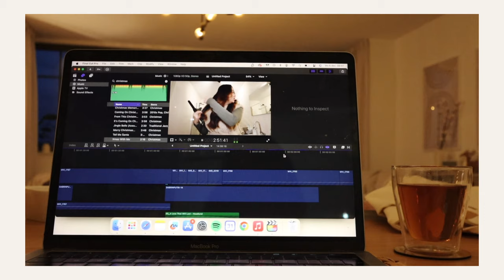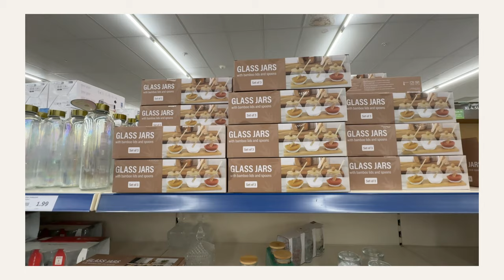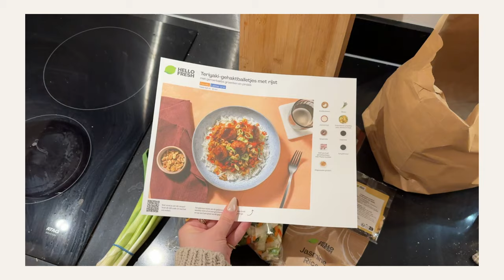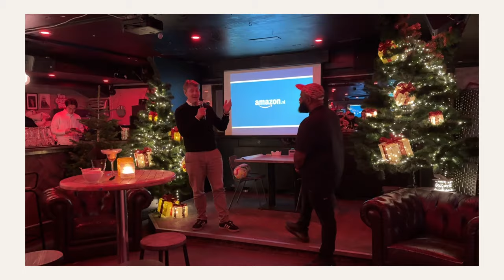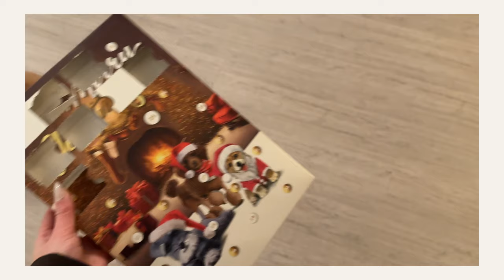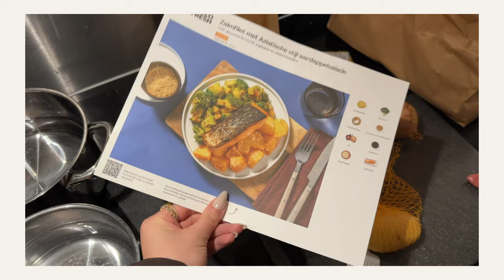EEN RECAP VAN DEZE WEEK: EEN BEETJE VEEL OP DE PLANNING 🗓️ | VLOGMAS NO.4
In deze vlogmas video laat ik een recap zien wat ik de afgelopen dagen heb gedaan.  Zo ben ik even langs de Action geweest, had ik meerdere (kerst)events, kwam mijn Ikea bestelling binnen en ging ik naar een super leuk feest!

✨ FAQ?
Leeftijd: 25 jaar (24 juli ’98)
Camera: CANON EOS 77D, CANON M6,  CANON G7X II
Edit programma: Final Cut Pro